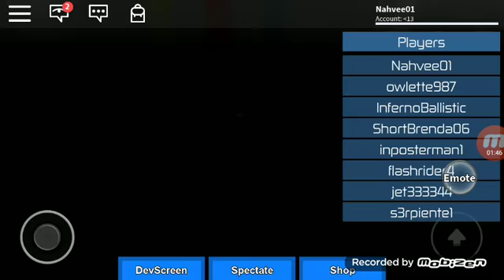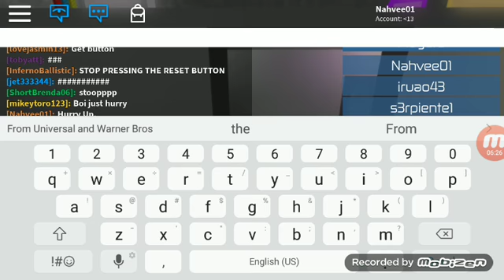ROBLOX Flood Escape 3 Part 3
ROBLOX Flood Escape 3 That All (Final Part).